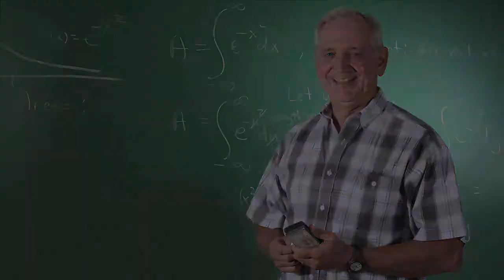S&T Astronauts: Their Rolla experience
Three NASA astronaut alumni of Missouri University of Science and Technology share lessons learned during their Rolla education that helped them during spaceflight. Col. Tom Akers helped retrieve the Hubble Space Telescope. Dr. Janet Kavandi flew into space three times aboard the space shuttle and is NASA's Director of Flight Crew Operations. Dr. Sandra Magnus flew aboard the final shuttle mission in 2011.